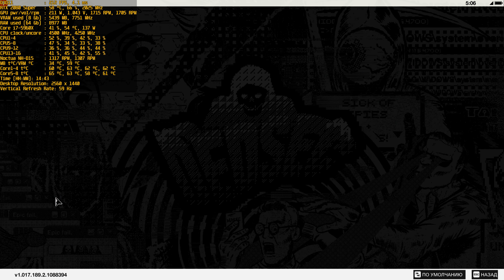Core i7-5960x@OC + RTX2080 Super | Watch Dogs 2 custom ultra settings 1440p